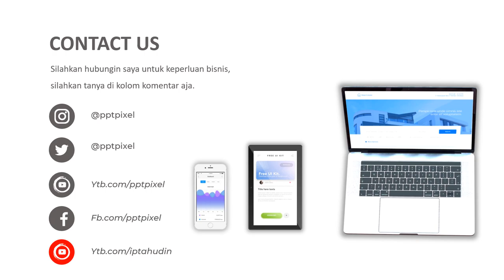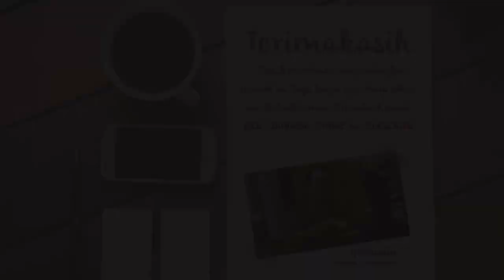IKLAN NASI GORENG, MAKANAN, RESTO, NASGOR PETEY, NASI GORENG KAMBING, CAFE, MAKANAN ENAK, TRADISIONA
Jasa Iklan Nasi Goreng, makanan, resto, nasgor petey, nasi goreng kambing, cafe, makanan enak, tradisional Video Iklan

           KUMPULAN CONTOH VIDEO KAMI
2. CONTOH VIDEO FASHION SHOW
5. CONTOH VIDEO PERSONAL BRANDING
7. CONTOH VIDEO COMPANY PROFILE
8. CONTOH VIDEO PROMOSI MASAKAN
9. CONTOH VIDEO IKLAN KENDARAAN
10. CONTOH VIDEO UCAPAN, UNDANGAN

By : Iptahudin
m.me/iptah